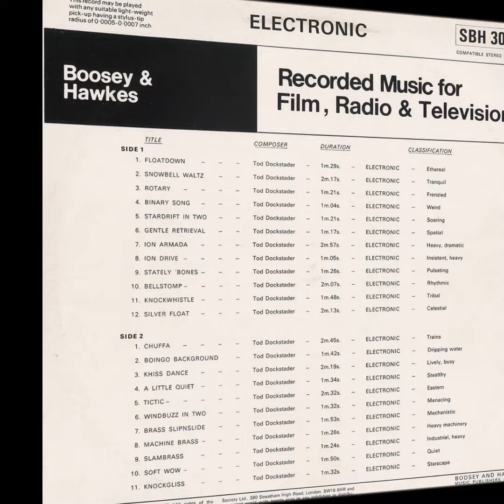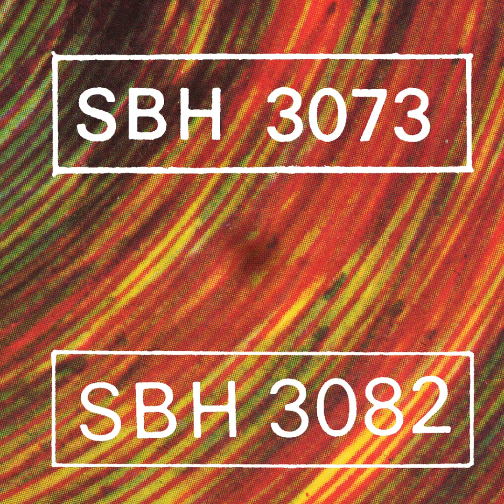Tod Dockstader [Vibrations Inc.]; Floatdown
from "Electronic" (1981); Boosey & Hawkes SBH 3082.

Creel Pone #012-062.

"Recent claims made re: Dockstader’s absence from the public eye since releasing his Owl-label LPs in the late 60s & his "Comeback" in the 90s are somewhat off: in 1979, "Electronic [SBH 3073]" and another “companion” volume, "Electronic [SBH 3082]" were offered as part of the extensive Boosey & Hawkes library music catalogue.

Consisting of 46 separate sound-queues made by Mr. Dockstader for production & licensed use, this sounds like no other Dockstader recording you’ve heard; personally, I think it’s amazing and way ahead of its time, but I could understand if others out there are a bit befuddled by the music on the LPs in question. mostly short (under 2 minute) rhythmic / melody-oriented modular-synth studies coming across like a paleozoic Aphex Twin - and i know people often say “X sounds like Aphex Twin” as that’s the sole reference point they have in discussing contemporary experimental electronic music; give me the benefit of the doubt - but this really does sound like “AFX” -era Aphex Twin; quite a bit, staggeringly so given the 15-odd-year divide between the two sensibilities.

Sure, there are a couple of “Fat Brass Synth-Fanfares for Sci-Fi” queues, but for every one of those there’s a drifting filtered white-noise beast or high-resonance/Q oscillating beat with crazy atonal triplet-feel melodies that just hits home. Definitely one for the completists - Dockstader fans are known for not resting until they’ve heard every sound carefully “Organised” by the master - although there’s enough here for casual Early-Electronic music fans alike. If anything, this would be a great Creel Pone to bridge the gap between fans of contemporary melodic / “Into Depeche Mode?” Electronic Dance Music that find all of the cold, emotionally-distant abstract Concrète that I’m always going on about here a bit daunting.

This 2011 "Fifth Anniversary" edition includes both titles rendered across two separate discs, with a single "gatefold" booklet replicating the art spec & labels of both LPs."